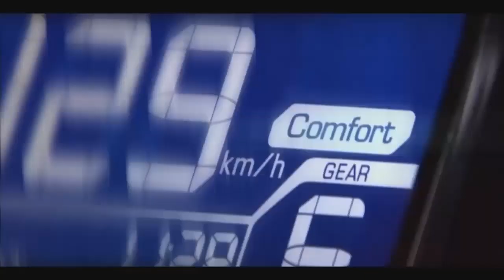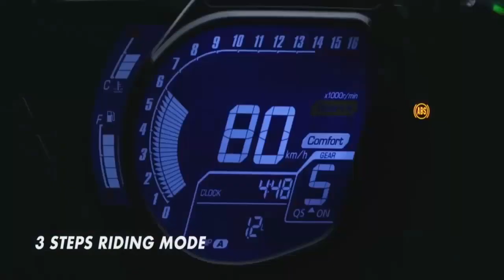NUEVA HONDA CBR 250RR SIP -2021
EN ESTA OPORTUNIDAD TODA LA DATA DE LA NUEVA HONDA CBR 250 RR LA ARCHIRIVAL DE LA KAWASAKI ,ESPERO LES GUSTE LA DATA ,SALUDOS GENTE !